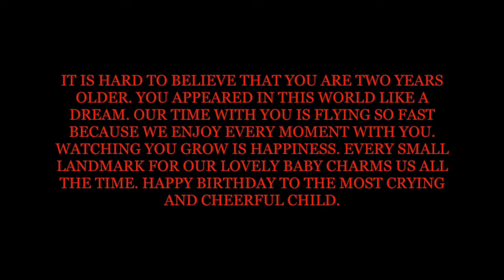Nyendak 2 year old birthday